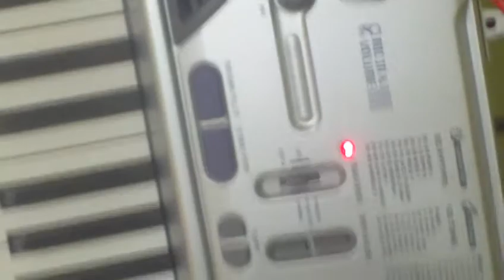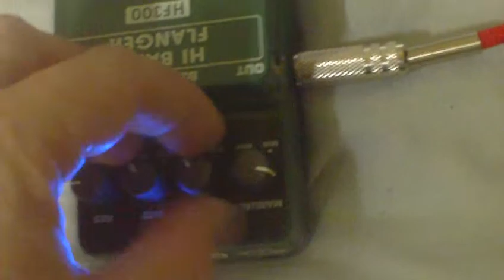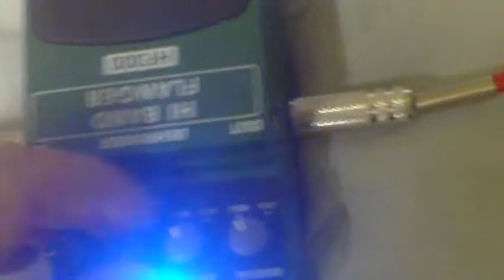hate in love